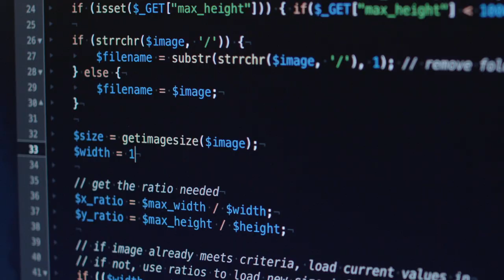Career and Technical Education in PA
What does CareerTechEd offer?
- opportunities to earn certifications + college credits
- hands-on learning experiences
- challenging academic courses
- pathways to a wide range of post-high school options
Connect with your local school to learn more about CTEinPA.